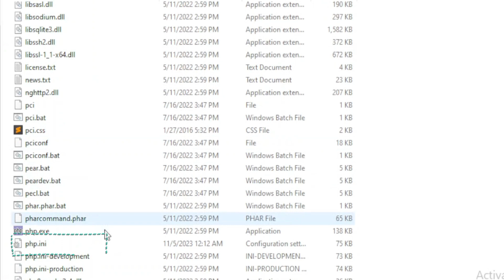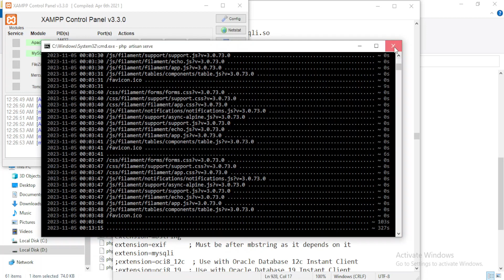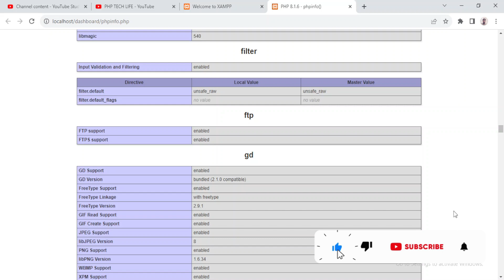How to solve Gd Library issue | GD library installation | PHP TECH LIFE in Hindi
In this video I will explain how you can solve GD library issue.

About Me: 🙋‍♂️
I’m Mohit Singh, a senior full-stack web developer with more than a decade of experience. Throughout my career, I’ve developed a broad range of web applications, from simple websites to complex systems. I’m proficient in multiple programming languages and frameworks, and I’m always eager to learn new technologies to enhance my skills.

As the founder and owner of the PHP Tech Life YouTube channel, my passion for teaching is at the forefront of everything I do. I created this channel with the goal of helping aspiring web developers learn in Hindi, making web development accessible and enjoyable for everyone.